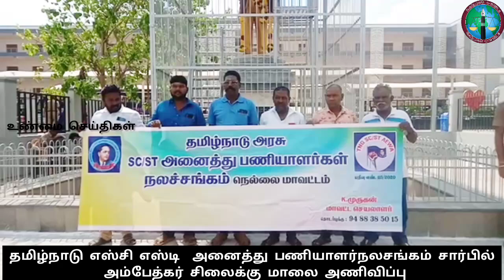தமிழ்நாடு எஸ்சி எஸ்டி அனைத்து பணியாளர் நலசங்கம் சார்பில் அம்பேத்கர் சிலைக்கு மாலை அணிவிப்பு